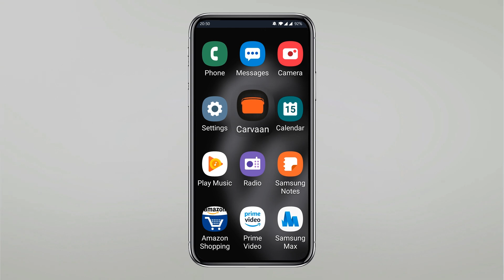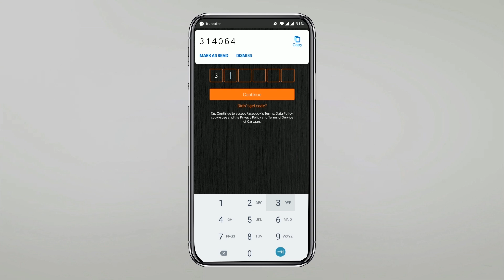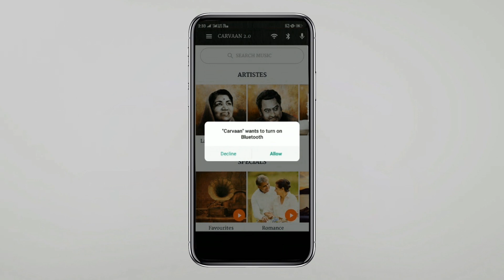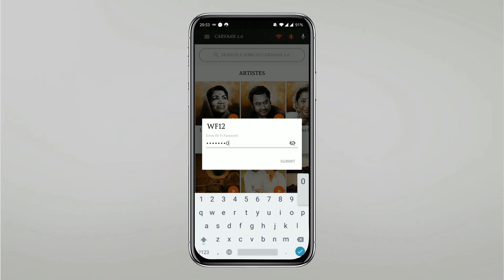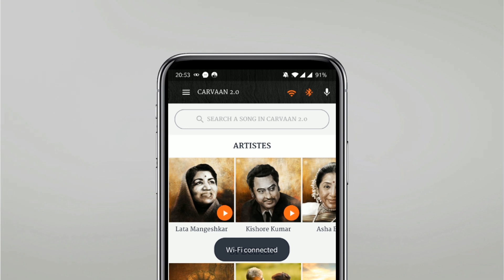Saregama Carvaan 2.0 Quick Wi-Fi Setup Guide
Connect Carvaan 2.0 to wi-fi in 5 simple steps. One time quick process.